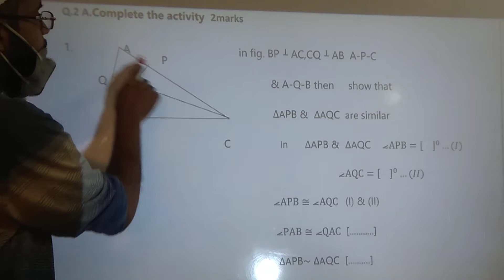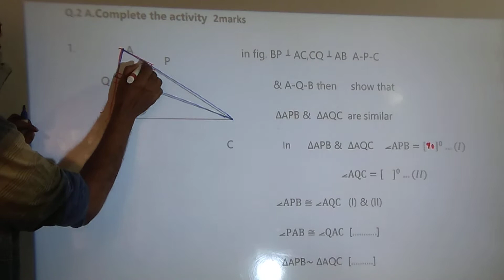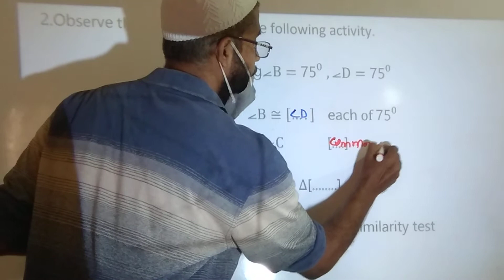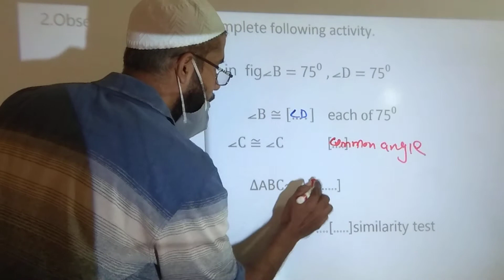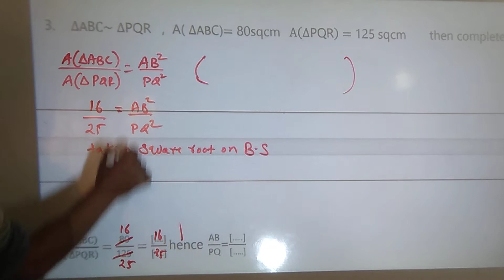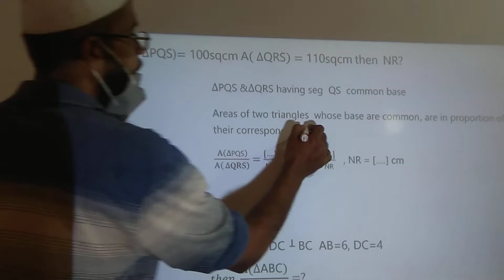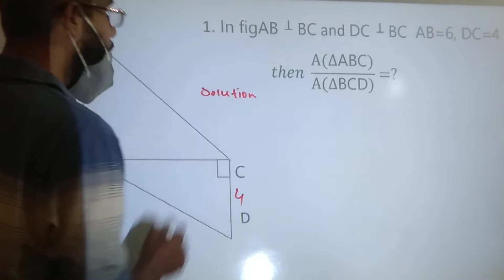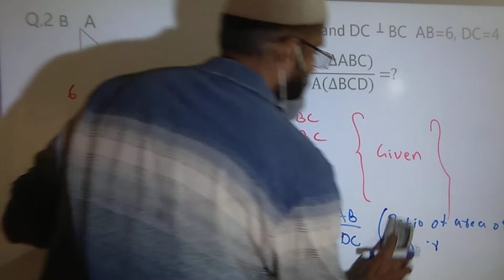Question Bank Solution Similarity Part 3 SSC Maharashtra state board